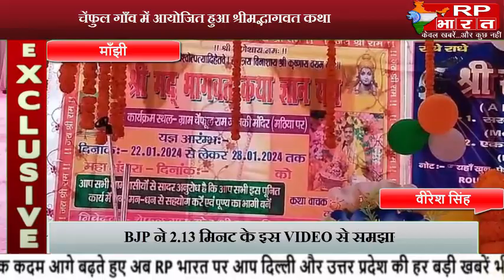चेंफुल गाँव में आयोजित हुआ श्रीमद्भागवत कथा